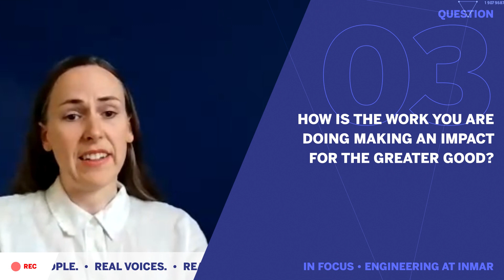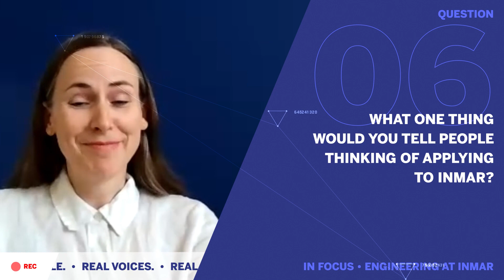Kathryn Rouse: Real People. Real Voices.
We’re proud to be a team of unique individuals with different backgrounds, passions, and skill sets. Watch to learn more about one of our data scientists, Kathryn Rouse — her path that led her to Inmar, what she does at the company, and how her work is driving innovation and impacting consumers.